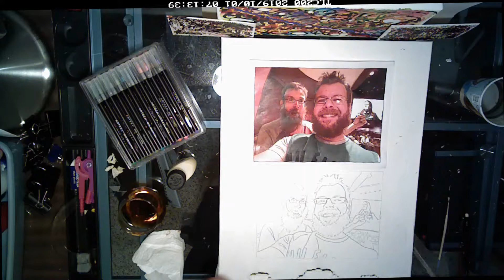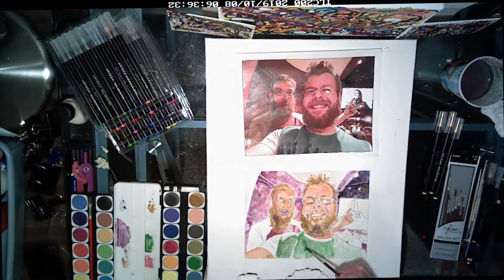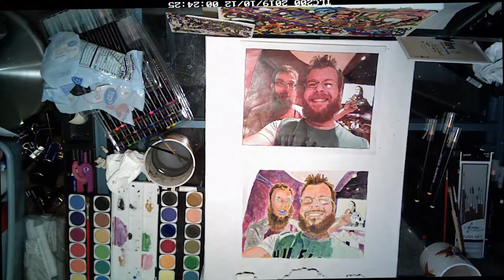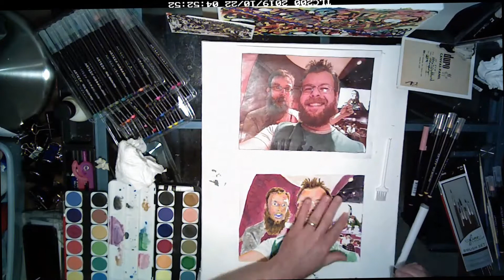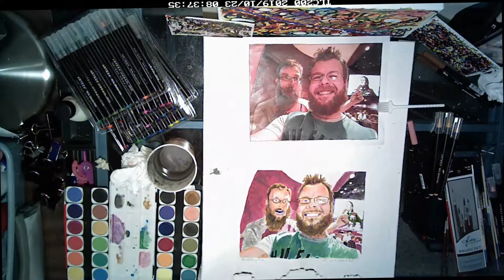Mandatory Fun 2019 by Kevin T Goddard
My friend Daniel and I drove hours to Paducah, Kentucky to see Weird Al in concert as part of his Mandatory Fun tour. This is the time-lapse of my watercolor commemorating that event. The music track was created by my step-daughter, Andrea.